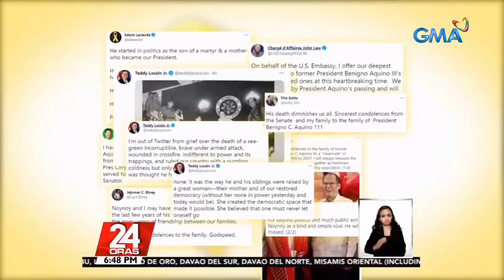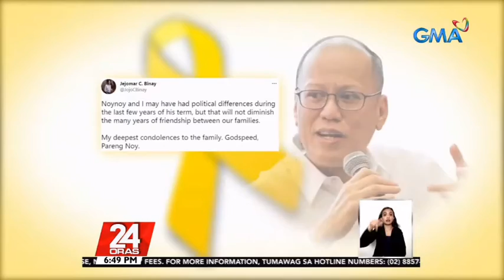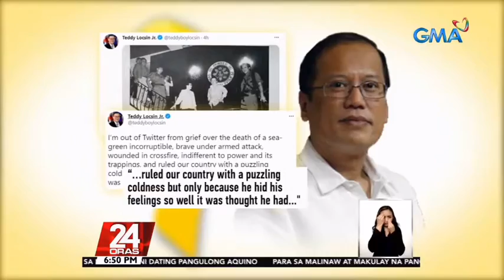FORMER PRESIDENT NOYNOY AQUINO PASSES AWAY AT 61 | BREAKING NEWS | DJ SHERWIN VLOG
Mission accomplished

'Yan ang mensahe ng mga kapatid ni dating Pangulong Noynoy Aquino nang opisyal nilang kumpirmahin ang kaniyang pagpanaw.

Payapang pumanaw habang natutulog si PNoy, renal disease dahil sa kaniyang diabetes ang naging sakit ng dating pangulo.
Vid. And article Courtesy: GMA7/24 oras

I don’t have the intention to copy or own this video, I just want to share, inform and educate the public.

Dj sherwin vlog
Sherwin
SHIERWIN H. ALBERIO
SHIERWIN ALBERIO

If you're looking for affordable products like shampoo, lotion, toys, house hold essentials, soap, wax/gel,  men's and women's care and etc. Just look for ANDRZEJ SHOP on LAZADA AND SHOPEE, you can message them for inquiries.
Quality yet affordable products are available at ANDRZEJ SHOP. And watch out for their BIG SALES!

At para sa mga interesado na maging toktok rider, Mag apply na, open for part time and full time riders.

Kumita Habang nagmamaneho ng motor.

Ipa TOKTOK mo na yan!